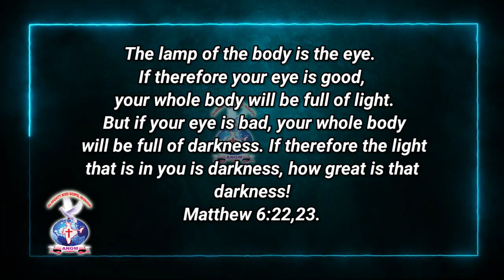JOYFULDAY | BIBLE VERSE | AATHMEEYAYATHRA | ANGM Matthew 6:22,23.(3)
JOYFULDAY | BIBLE VERSE | AATHMEEYAYATHRA | ANGM Matthew 6:22,23.